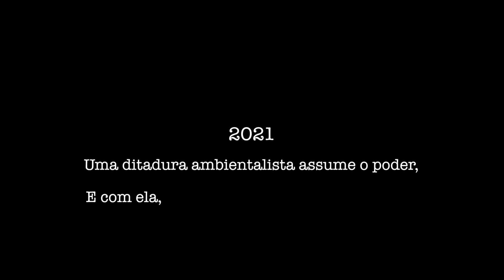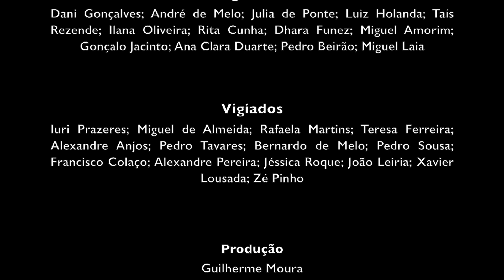Panóticos - A short movie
Uma sociedade em que cada pessoa tem outra pessoa para a vigiar. Um mundo ameaçado pela degradação ambiental. Um rapaz cativo na sua própria vida. Uma resistência que luta violentamente pela liberdade.

No ano de 2021, uma misteriosa comunicação chega ao Centro de Comando da Resistência - uma organização que luta, com tudo o que tem, contra uma ditadura ambientalista repressiva que atribuiu um vigilante humano a cada pessoa no mundo. O remetente assume estar em risco e clama por socorro.

PANÓTICO (ou panóptico) é o conceito que remete para um sistema de vigilância que permite ver, controlar e vigiar todos os elementos ou todas as partes, inicialmente apresentado por Michel Foucault.

Escrito e Realizado por Miguel Partidário. Com Guilherme Moura, João Carreiro, Rafael Santos, Cláudia Nadine, David Silva, Miguel Partidário e Mónica Ventura.

E ainda: Dani Gonçalves; André de Melo; Julia de Ponte; Luiz Holanda; Taís Rezende; Ilana Oliveira; Rita Cunha; Dhara Funez; Miguel Amorim; Gonçalo Jacinto; Ana Clara Duarte; Pedro Beirão; Miguel Laia; Iuri Prazeres; Miguel de Almeida; Rafaela Martins; Teresa Ferreira; Alexandre Anjos; Pedro Tavares; Bernardo de Melo; Pedro Sousa; Francisco Colaço; Alexandre Pereira; Jéssica Roque; João Leiria; Xavier Lousada; Zé Pinho.

Géneros Televisivos - Ciências da Comunicação - FCSH